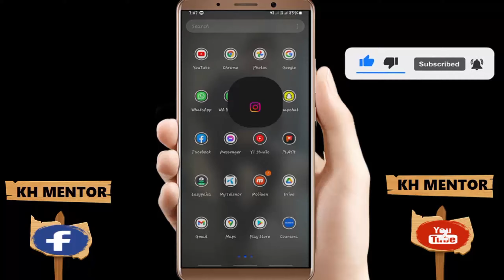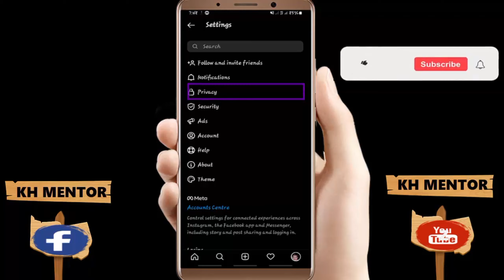How to See who Shared my Post on Instagram in Android/iPhone | Who Shared your Post Instagram Story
Ever wondered How to See who Shared my Post on Instagram in Android/iPhone 2022 while you don't get any visible option for See who Shared my Post on Instagram in Android/iPhone 2022? The channel "KH Mentor" (with the playlist "Snapchat Tips and Tricks") demonstrates and explains the easiest way to See who Shared my Post on Instagram on Android/iPhone after the new update.

How to See who Shared my Post on Instagram in Android/iPhone OR Who Shared your Post on Instagram Story 2022? The channel "KH Mentor" demonstrates and explains the easiest way to See who Shared my Post on Instagram in Android/iPhone 2022.

Here's a written form of it:
1. Open an Instagram account.
2. Click on Settings.
3. Click on the Setting option.
4. Follow the steps described in Video.